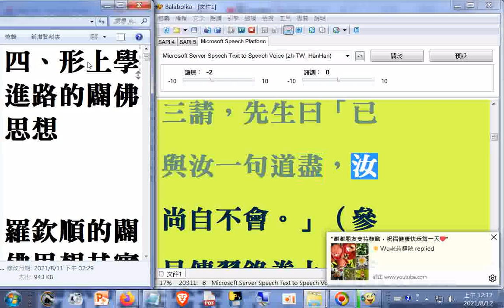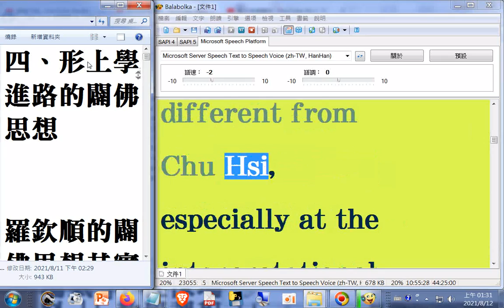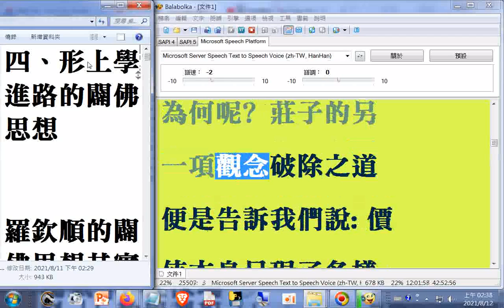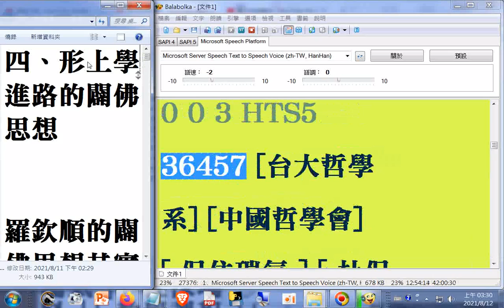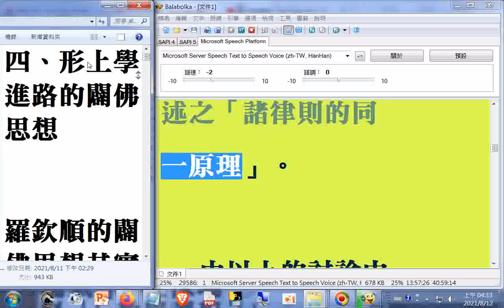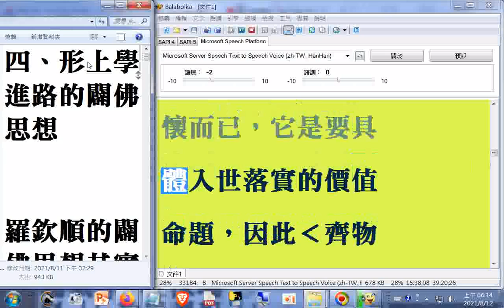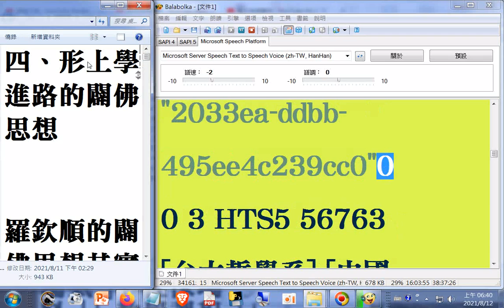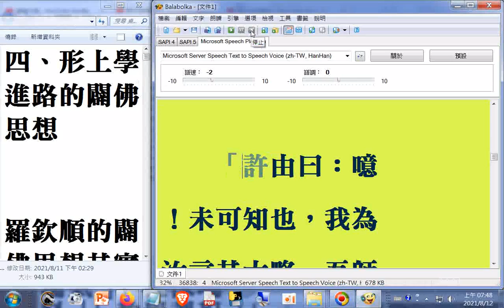劉孝敢#莊子哲學及其演變書評01--哲學論文教學資料 10b形上學進路的闢佛思想[ 保住瑞氣 ] [ 杜保瑞資料 ] [ 教學課程 ] [ 學術論文 ] [ 專書著作 ] [ 學術資源 ]